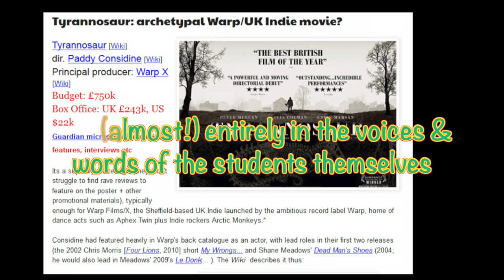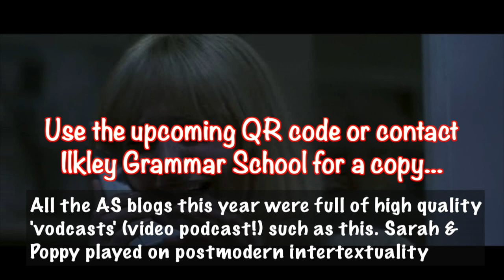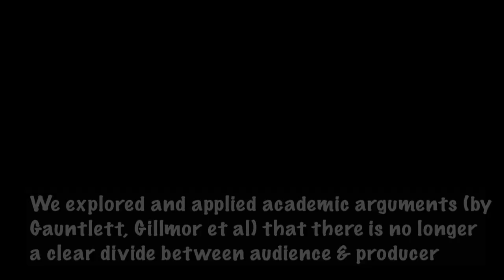Trailer IGSMedia2014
A trailer for a unique feature-length documentary on Media Studies students in the digital, web 2.0 era, following 13 teens as they set out on a path to achieving some of the highest A-Level marks in the country. With an occasional nod too to the theory that accounts for half of the course marks (and is also used within coursework), the IGSMedia2014 film goes behind the scenes of student productions at a West Yorkshire comprehensive, with basic production equipment but bundles of creativity, resilience and drive...